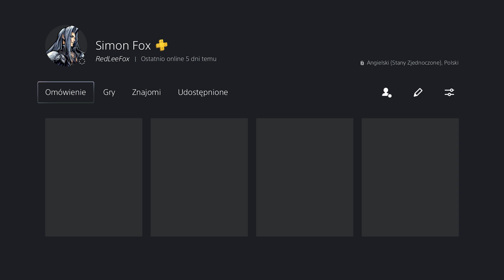Top 5 powodów, by mieć PlayStation 5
Zobaczcie specjalne wydanie 5 powodów, dlaczego warto mieć PlayStation 5:

Zagrajnik TV:
1. Dual Sense
2. Haptyczne wibracje
3. Adaptacyjne spusty
4. Szybkie dzielenie się zawartością
5. Wsteczna kompatybilność

Archon:
1. Świetna dla nowych i powracających graczy (wsteczna kompatybilność)
2. Dual Sense
3. Moc PS5 i dysk SSD
4. Poradniki video i nowy OS
5. Kolekcja PlayStation Plus
5.5 Demon's Souls

Ziemniak:
1. Szybkość
2. Domowe centrum rozrywki
3. Design
4. Niska cena za dobry sprzęt
5. Akcesoria

Szymon:
1. Zupełnie nowe doświadczanie grania
2. Dual Sense
3. Wsteczna kompatybilność
4. Odmieniony i usprawniony interfejs PS5
5. Prawdziwy next-gen